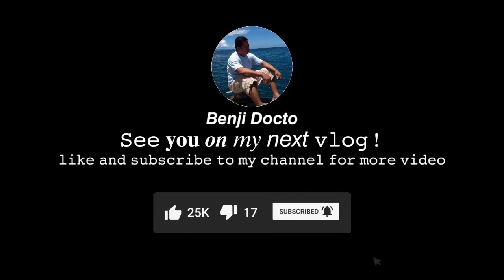Fukien Fried Rice 😋🍚🍴 sa toppings pa lang solve ka na / Chef Benji / Vlog#31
For the new ones here. Welcome to my chanel. Expect more of my cooking vlogs.

OFW/ Pinoy chef in Papua Nee Guinea.